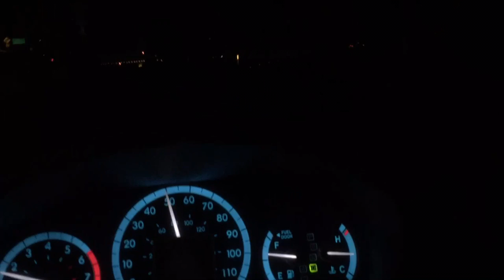Leaving the airport, entering hwy 5 towards Redding.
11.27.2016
NOVEMBER.